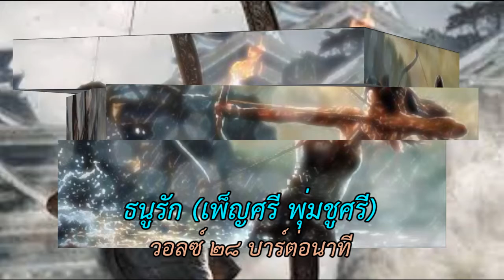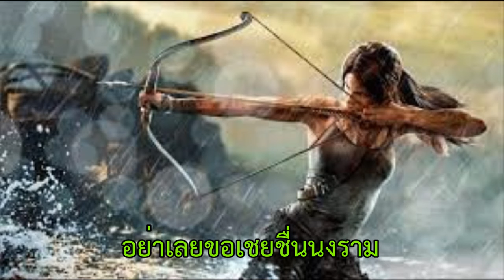ธนูรัก (เพ็ญศรี พุ่มชูศรี) วอลซ์ ๒๘ บาร์ต่อนาที